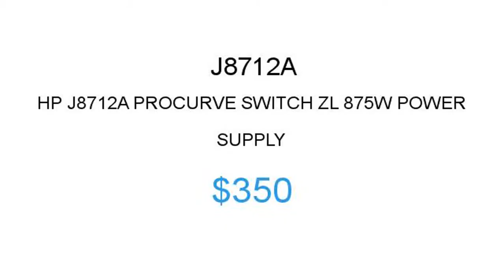HP J8712A $350 Price Reduction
1.855.CORE4
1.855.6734